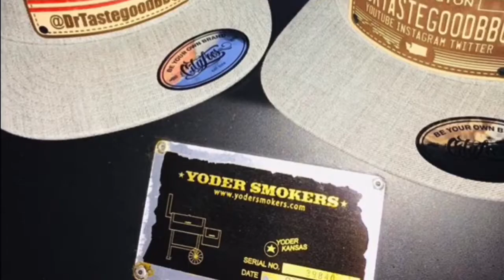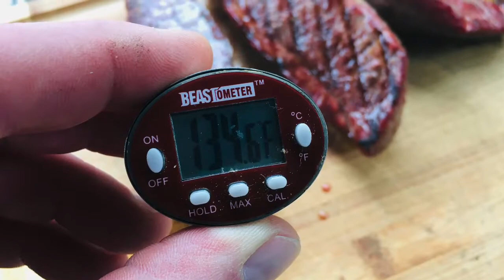Prime Grade Top Sirloin Cap Steaks on the Weber Kettle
Prime grade top sirloin cap steaks on the Weber Kettle. This one will be short and sweet. I opened my big mouth and told the world that I would show some of the top sirloins I cut myself for today’s 6–6-2020 Saturday video. Not sure where some of my footage ended up, but this is what I got.

This video does show what I set out to do. I will drop the link of the Omaha steak cook down below and at the end of the video. Compare the two and tell me what one you would want. If value is what you’re looking for Cryovac is the clear choice.